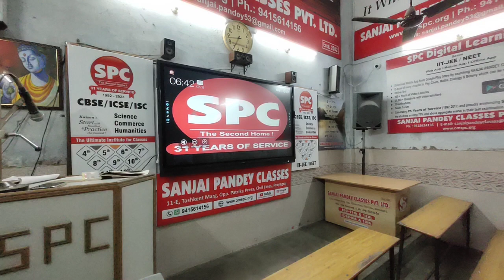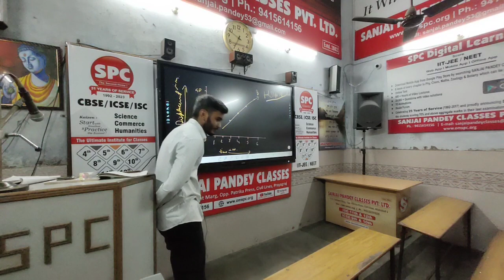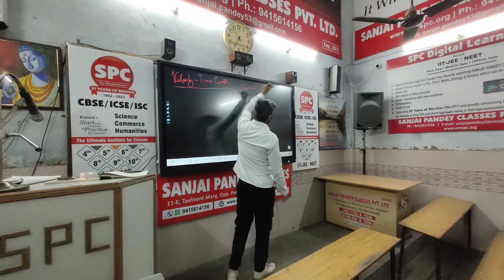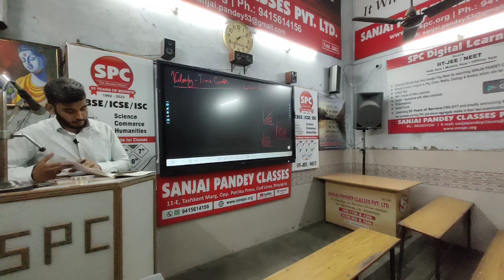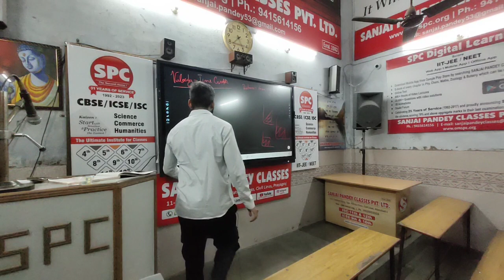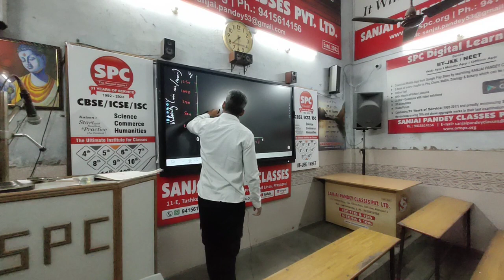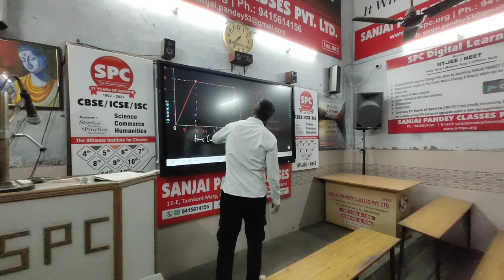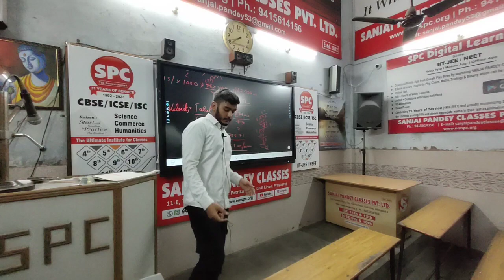Class 9 Physics (Graphical representation of Motion) Lecture 16 by SAKSHAM PANDEY